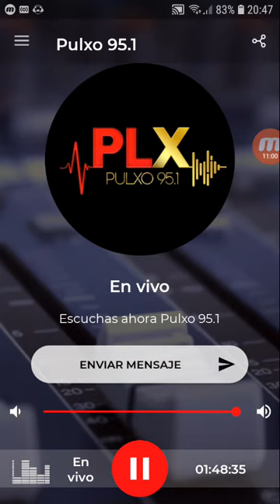coki ramirez en fernet con coki pulxo 951 parte 5 21-09-2019